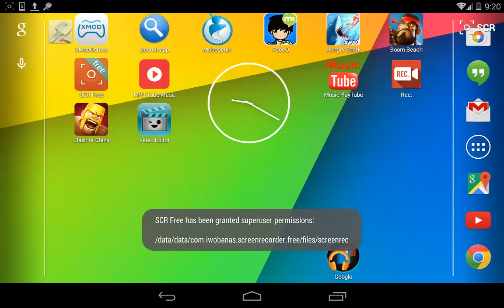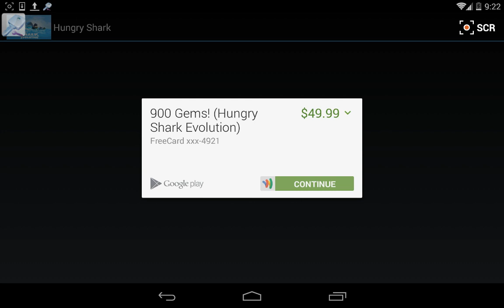Hungry Shark EVO Hack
hack using freedom